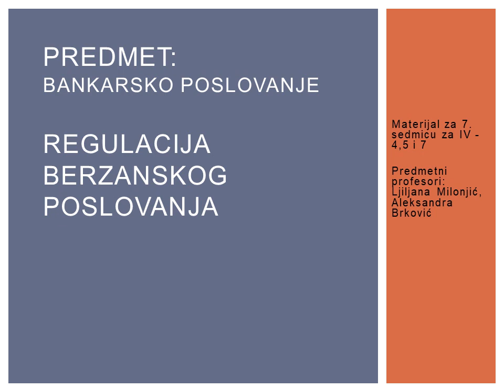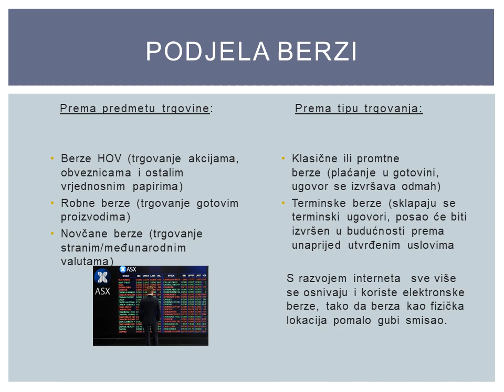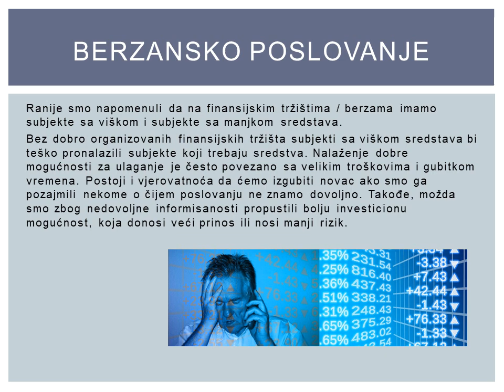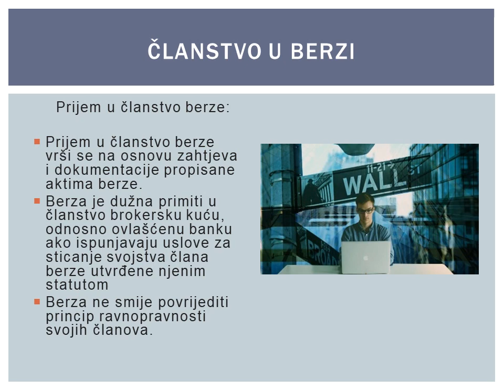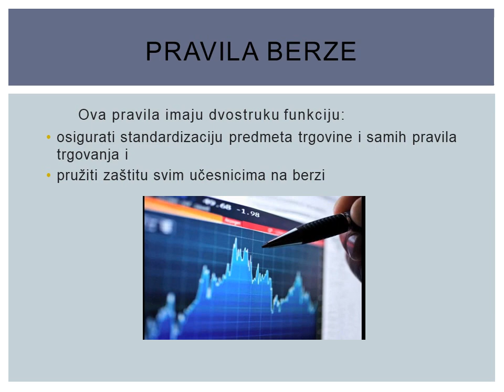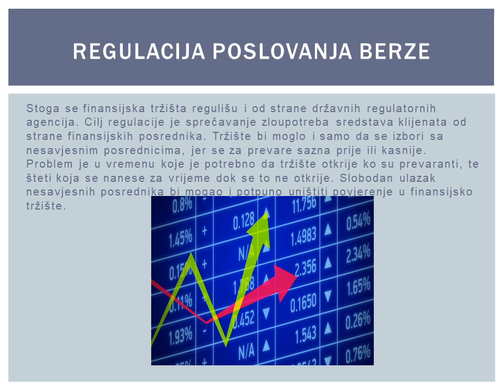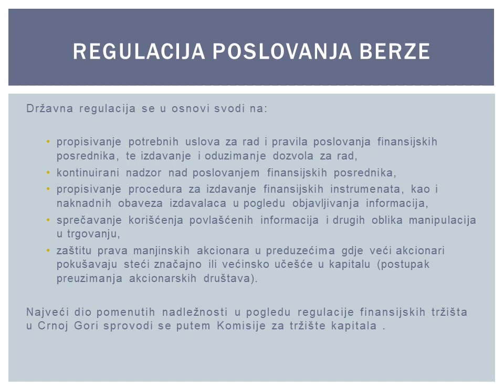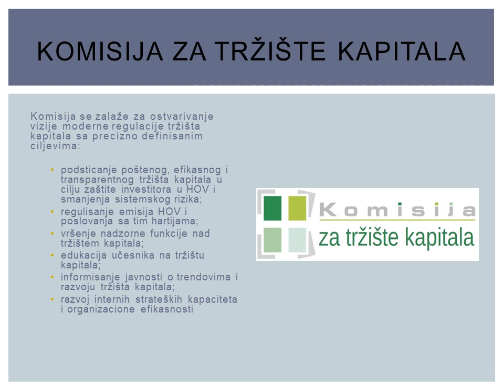4, Bankarsko poslovanje, IV-4,5,7, VII nedjelja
4, Bankarsko poslovanje, IV-4,5,7